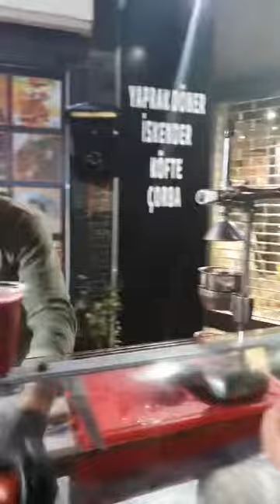easy way of making pomegranate fresh juice